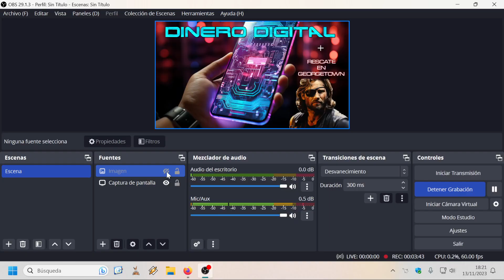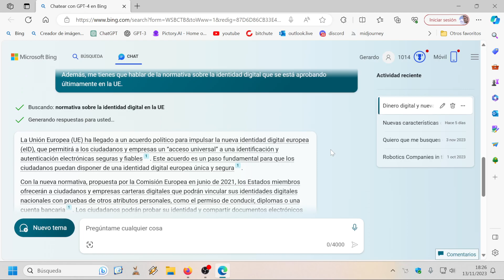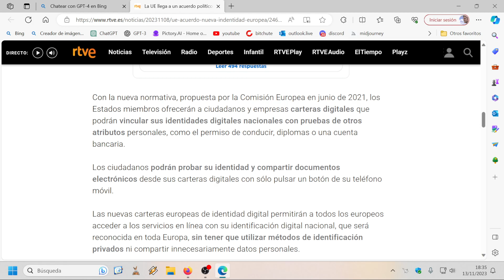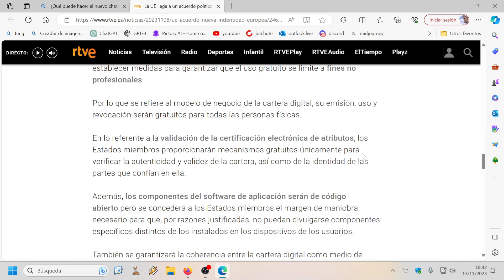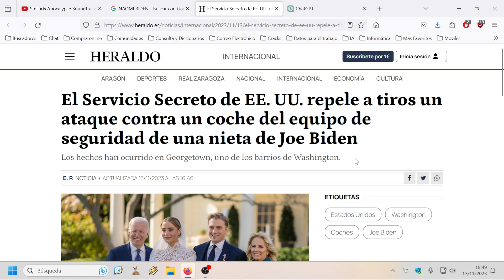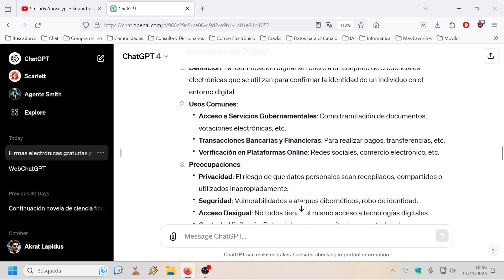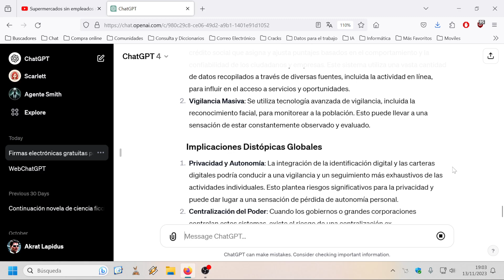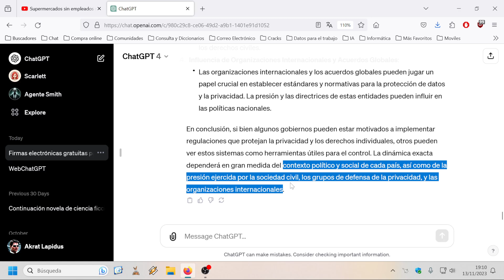Dinero digital + 2023 Rescate en Georgetown